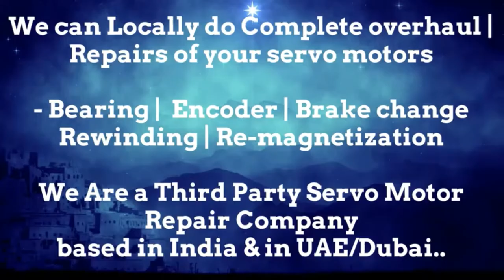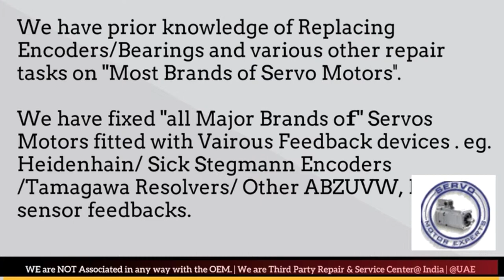Sicme Motori Servo Motor Repair, Pune Punjab Rajasthan Silvassa Surat Thane Vadodara Lucknow